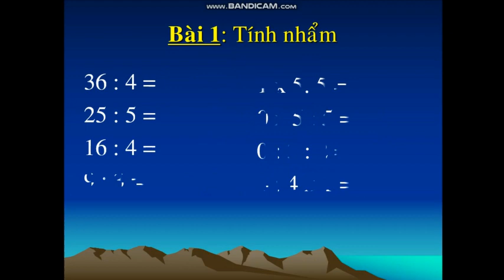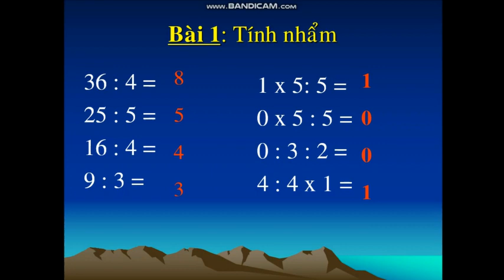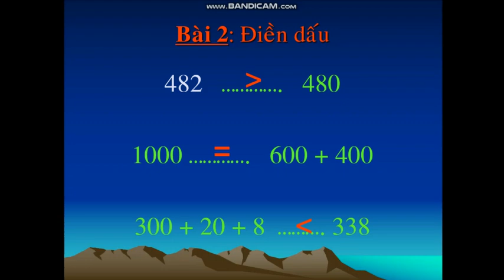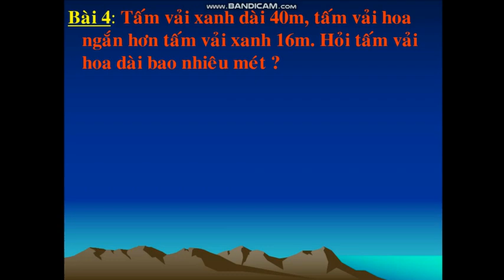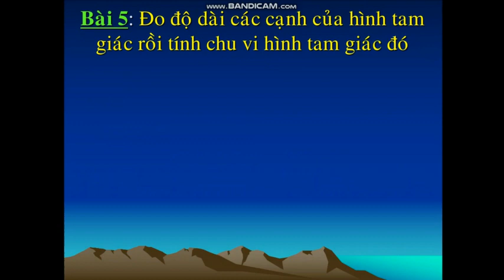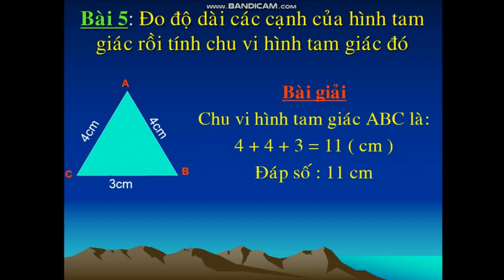Lớp 2-Toán-Luyện tập chung trang 181